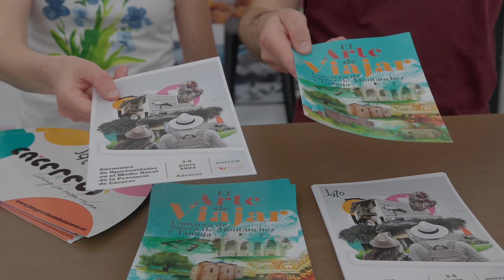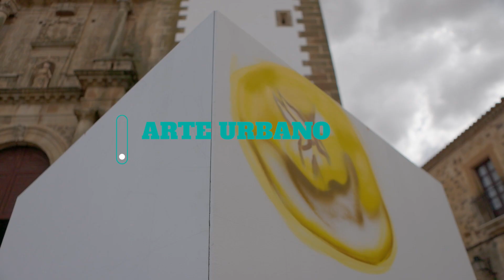Jato 2022. Vídeo resumen.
Os dejamos un pequeño resumen de todas las actividades y vivencias de JATO 2022 - Encuentro de Oportunidades en el Medio Rural de la Provincia de Cáceres.